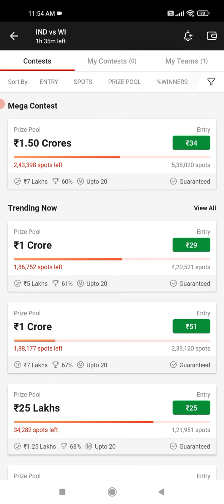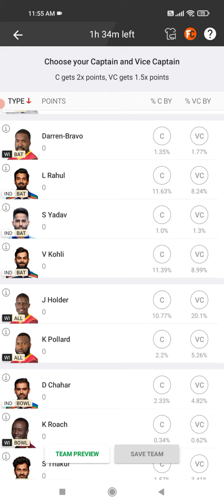IND vs WI || IND vs WI match || IND vs WI fantasy team